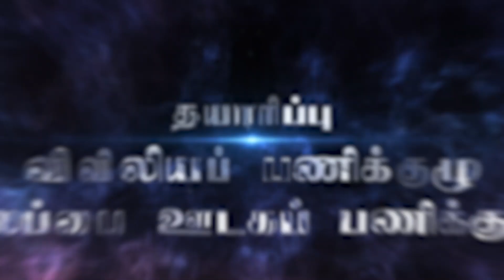Mary Immaculate Matric. School | Thenmandalam | Thoothukudi Diocese | Dance Competition - 2022 Promo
மறைக்கல்வி குழந்தைகளுக்கான நடனப்போட்டி - 2022

தயாரிப்பு, வெளியீடு
விவிலியப் பணிக்குழு
கலப்பை ஊடகப் பணிக்குழு

தென்மண்டலம், தூத்துக்குடி மாவட்டம்